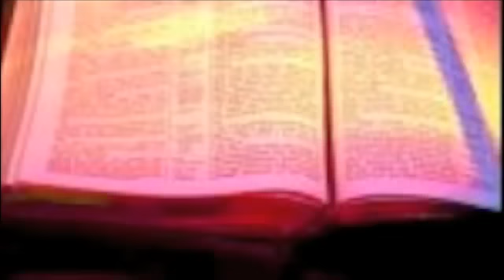Gramma's Song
Gramma's Song by the Spirit Warriors, sung by Bruce Blakeley honoring Gramma, Nora Alta Blakeley who used to read her Bible by the light of her sewing machine at night.